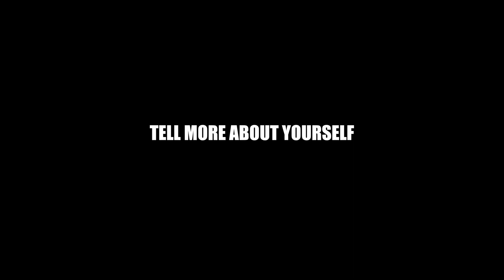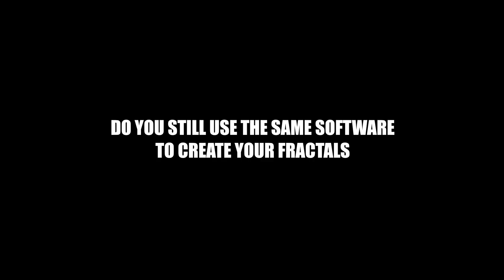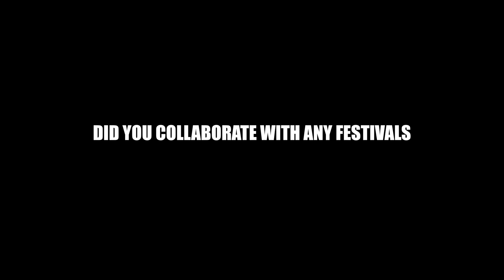FRACTAL WORLD / MORE ABOUT JULIUS HORSTHUIS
One of the most mysterious things in the world - fractals. One of the most unique and stylish fractal artists - Julius Horsthuis, came to Russia to take part in the Mystique Universe exhibition. We spoke about his career and the world of fractals.

01:35 MORE ABOUT JULIUS
02:00 HOW DID HE START THE CAREER
03:08 DOES HE STILL USE THE SAME SOFTWARE AS AT THE BEGINNING OF CAREER
03:19 HOW DOES HE GENERATE A NEW IDEA
05:55 HOW DID HE CONNECT WITH RUSSIA
06:48 COLLABORATIONS OF JULIUS WITH FESTIVALS
09:23 MUSIC AND FRACTALS
10:16 UNIQUE STYLE OF JULIUS HORSTHUIS
11:42 HOW TO START CREATING FRACTALS